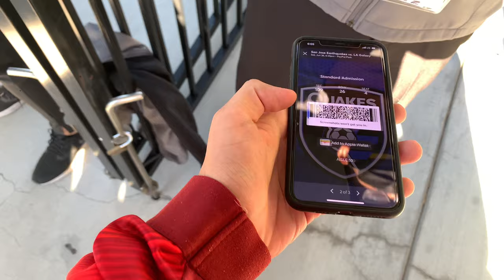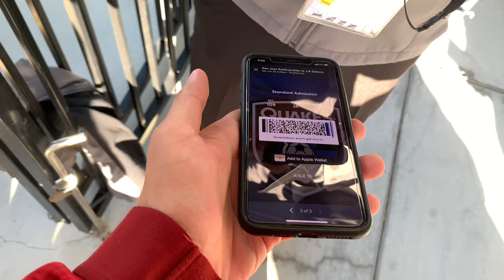CALI CLASICO VLOG!! San Jose Earthquakes 1-3 LA Galaxy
Thank you to everyone who watched this video! Let me know what you guys thought about this video in the comments.